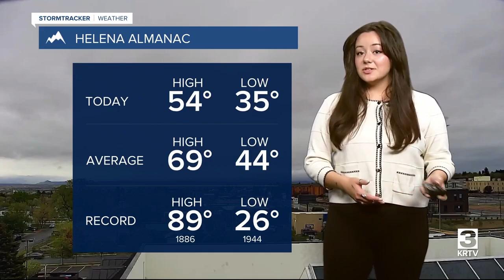Rain and snow began to diminish